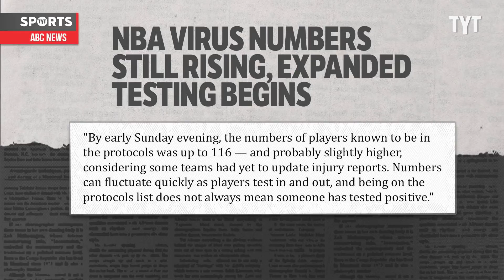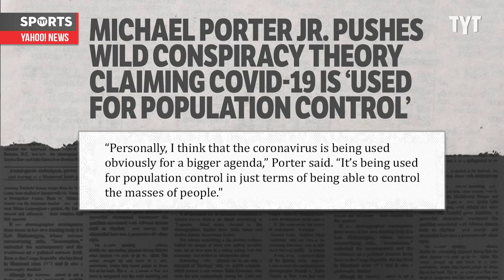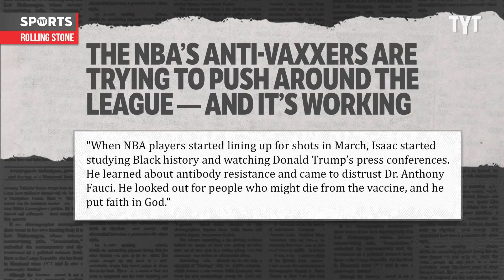NBA Vet Shares How Players Really Feel About COVID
COVID-19 conspiracy theories have been running rampant since the start of the pandemic, and major sports league locker rooms are no exception. NBA veteran Austin Rivers spills the tea on how some NBA locker rooms really fell about COVID and the vaccine. Rick Strom breaks it down.

Rick Strom